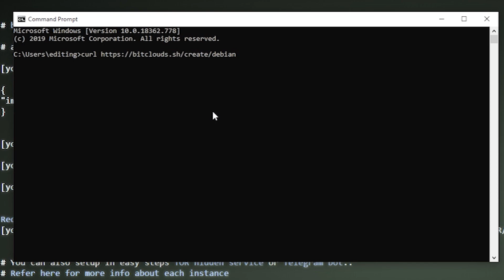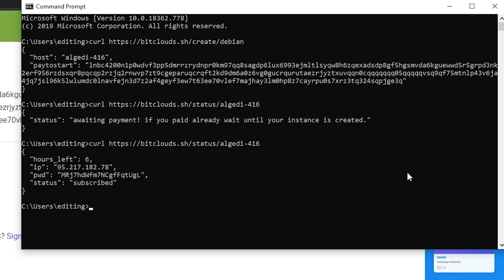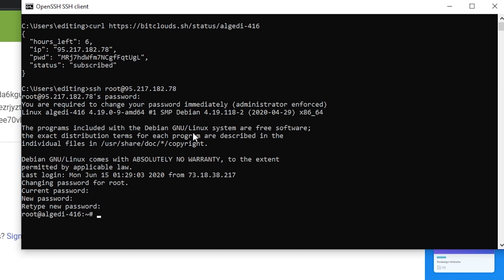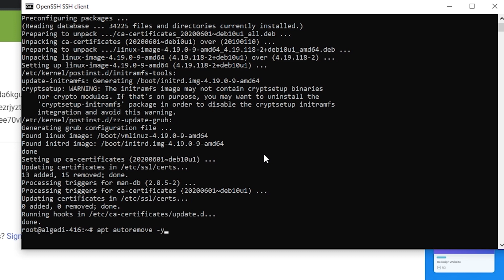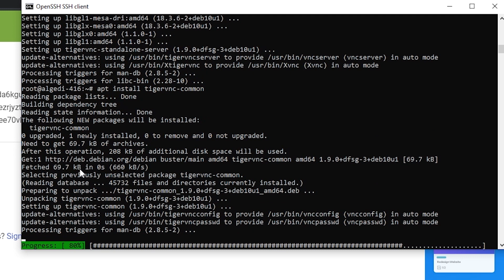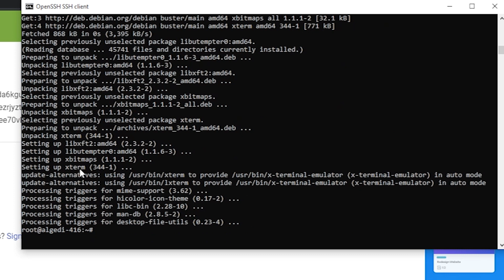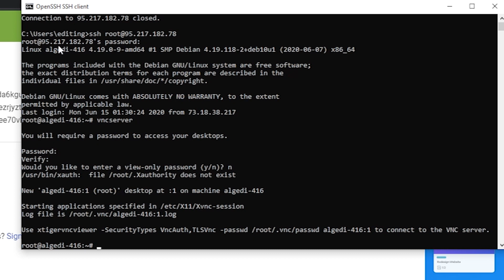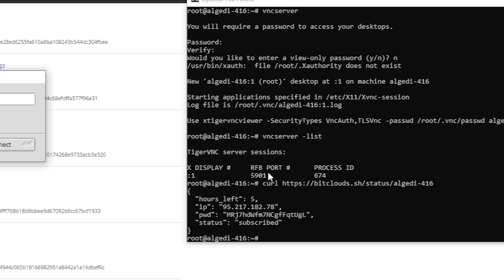How to Setup a Remote Desktop in Bitclouds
You can find all the commands you need to follow this video at this

bc1qefhunyf8rsq77f38k07hn2e5njp0acxhlheksn